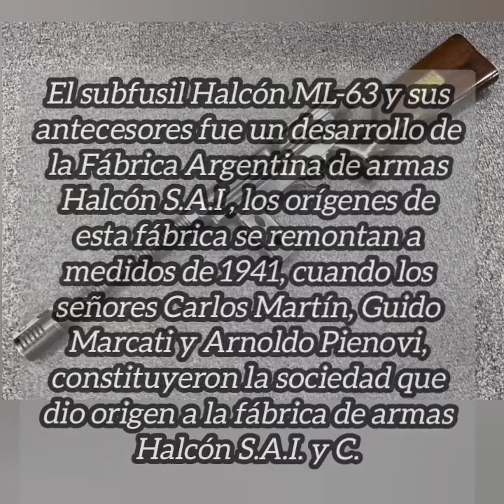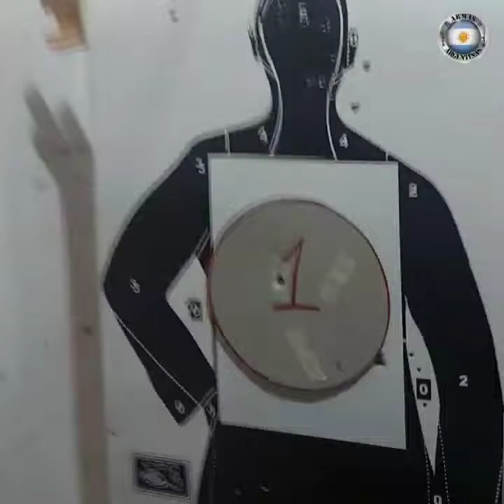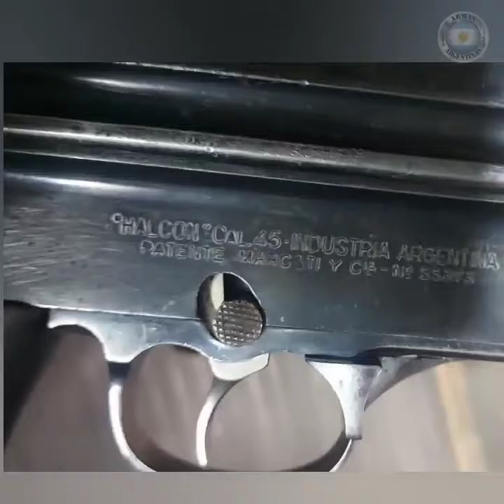Subfusil Halcon ML63 cal.45 ACP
El subfusil Halcón ML-63 y sus antecesores fue un desarrollo de la Fábrica Argentina de armas Halcón S.A.I , los orígenes de esta fábrica se remontan a medidos de 1941, cuando los señores Carlos Martín, Guido Marcati y Arnoldo Pienovi, constituyeron la sociedad que dio origen a la fábrica de armas Halcón S.A.I. y C. gracias al Comandante Hugo Heldahuk y Al Mayor Daniel Ortiz.